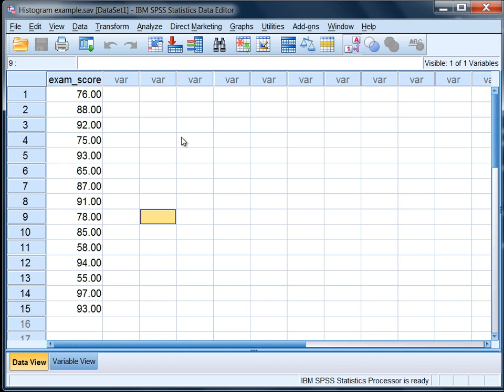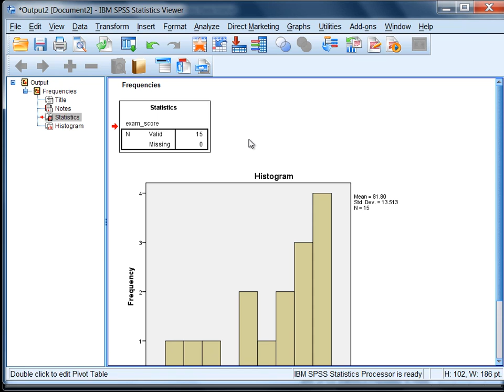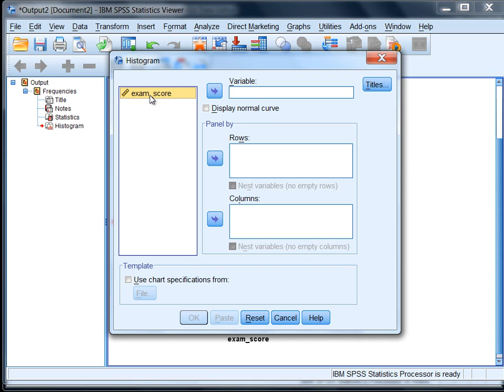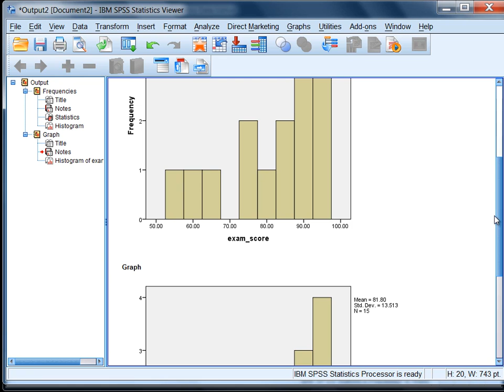Create a Histogram in SPSS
How to create and interpret a histogram in SPSS is Illustrated. Step by step instructions provided. IBM SPSS tutorial video.

Histogram
Graph in SPSS
Make a chart in SPSS
Bar Chart in SPSS
Frequency distribution